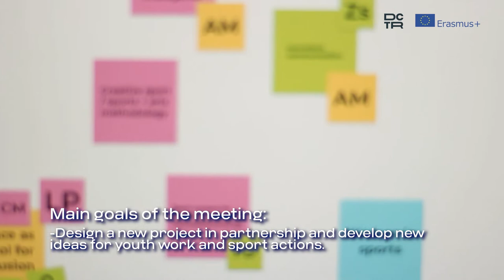Transnational Meeting | Why Is the Sky Blue?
Why Is the Sky Blue is a Sports project approved by the Education, Audiovisual and Culture Executive Agency within the program Erasmus+, with the main goal of promoting social inclusion and equal opportunities through sports practice, mainly via the development of social, cultural, personal and educational competences in children.

Here you can take a glimpse of one of our Transnational Meetings for monitoring of the project, that occured in Milan, Italy, from 15-17th december 2021.